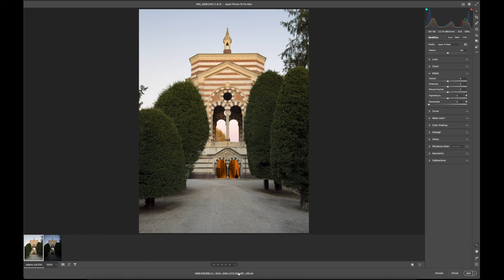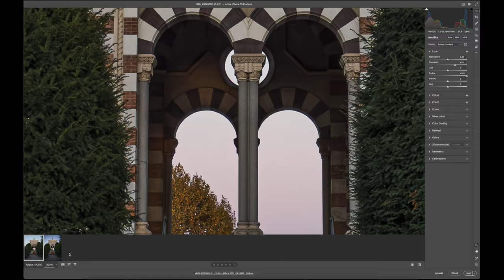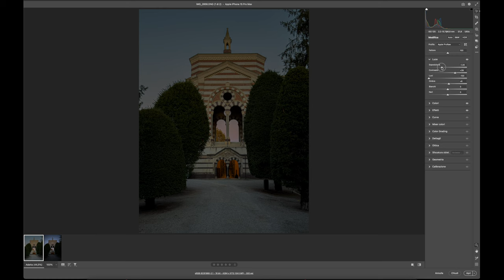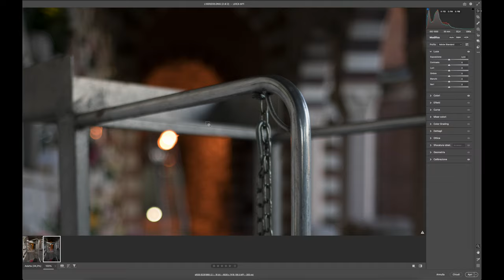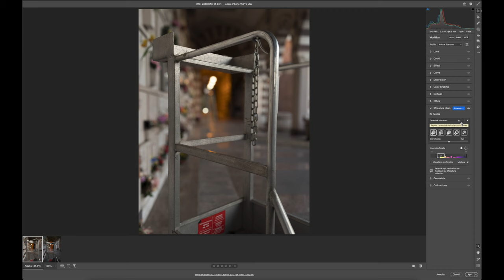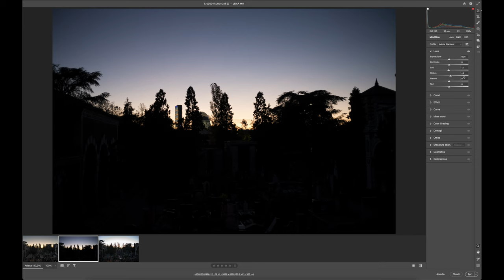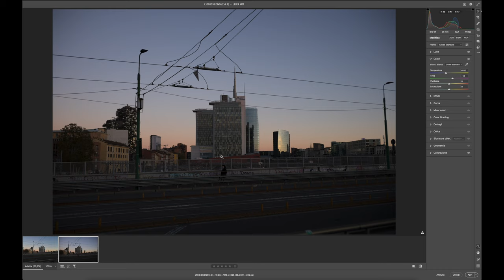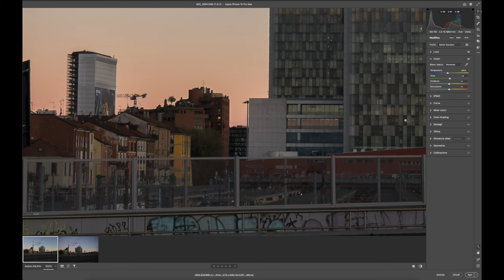iPhone vs Leica, ha senso??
In questo video andremo a confrontare le capacità fotografiche del nuovo iPhone 15 Pro Max contro una nuovissima Leica M11 con 35mm f2.

- La nostra Compatta da Viaggio Leica D-Lux disponibile nello Store Leica